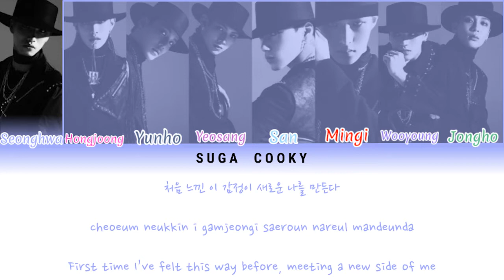ATEEZ 에이티즈 - HALA HALA (Hearts Awakened, Live Alive) Lyrics (Color Coded Lyrics Han/Rom/Eng)